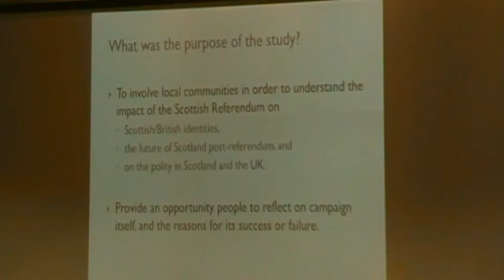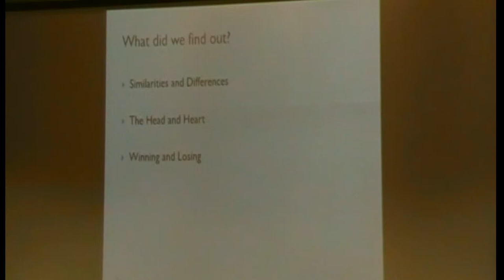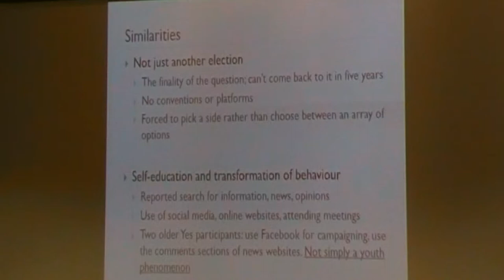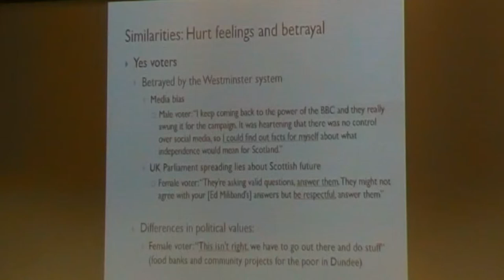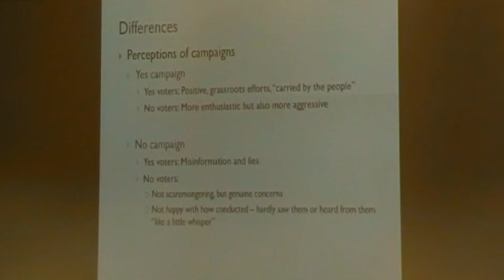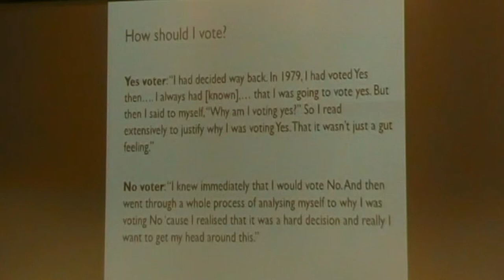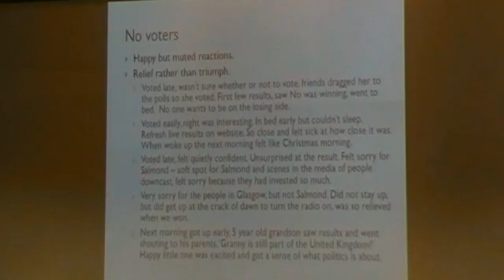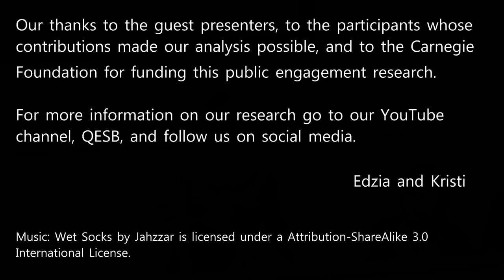Indyref voters: more alike than you'd think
Analysis of Dundee resident reactions to the independence referendum results by Drs. Kristi Winters and Edzia Carvalho (QESB).